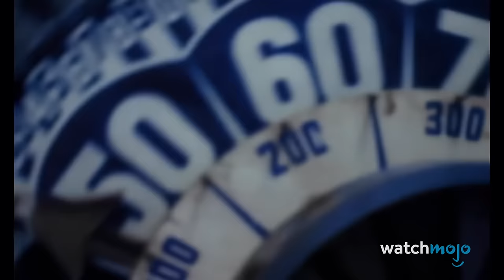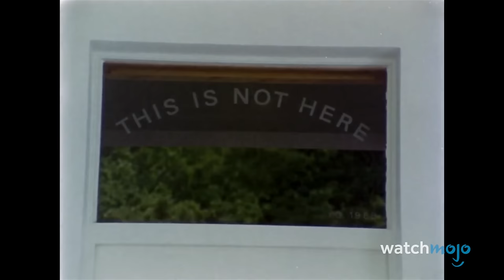Top 30 Song Meanings That Everyone Gets WRONG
If you failed to understand the true meaning behind these iconic songs, don't feel bad. You're not alone. Welcome to WatchMojo, and today we’re counting down our picks for those songs that many listeners think mean one thing, but in actuality mean something quite different. Our countdown of song meanings everyone gets wrong includes “The One I Love”, “Hotel California”, "Closing Time", “Wake Me Up When September Ends”, "Like a Virgin", and more! What song do you think has been misinterpreted?